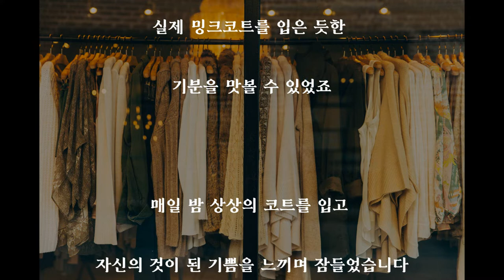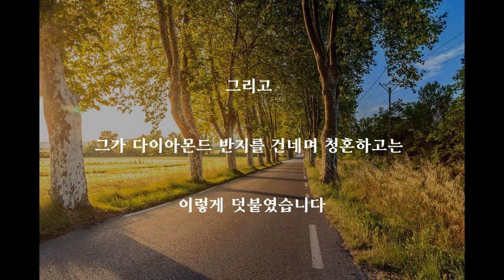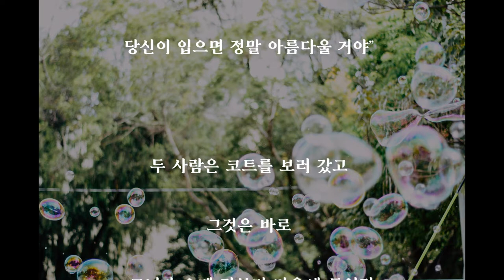[ 커피 한 잔의 명상으로 10억을 번 사람들 ] #086 - ' 잠재의식의 힘은, 19세기 최대의 발견이다 '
100일 프로젝트!
86
Music _ Si Señorita - Chris Haugen

Photo by Alexander Naglestad on Unsplash
Photo by Simon Rae on Unsplash
Photo by Hannah Morgan on Unsplash
Photo by Meiying Ng on Unsplash
Photo by Feliphe Schiarolli on Unsplash